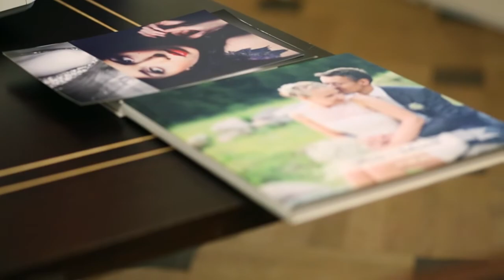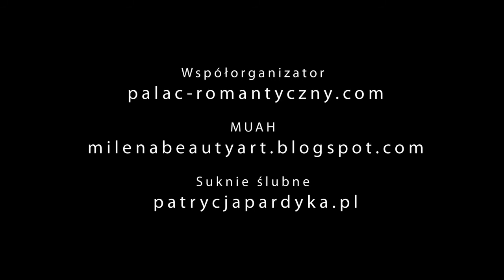Warsztaty Romantyczne - Maciej Wysocki Photography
Warsztaty Romantycznye z Fotografii Ślubnej, które odbyły się w Hotelu Pałacu Romantycznym w Turznie w dniach 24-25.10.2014.

Organizator - Maciej Wysocki Photography​
Współorganizator - Hotel Pałac Romantyczny​
Prowadzący - Paulina Drozda​
Suknie ślubne - Patrycja Pardyka Pracownia Ślubna,
MUAH - Milena Beauty-Artist​

Modelki/Modele:
Katarzyna Czerwińska&Karol Romecki
Wioletta Strzelecka&Bernardo Vasconcelos

Muzyka : ***Music "Ethereal Space" by Snowflake with Zep Hurme
***Reverie (small theme) by _ghost featuring Pitx ,